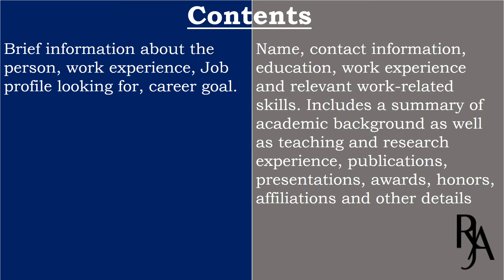DIFFERENCE BETWEEN COVER LETTER AND CURRICULUM VITAE